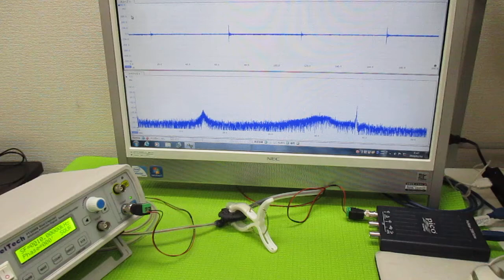非線形振動現象をコントロールする超音波発振制御技術 ultrasonic-labo